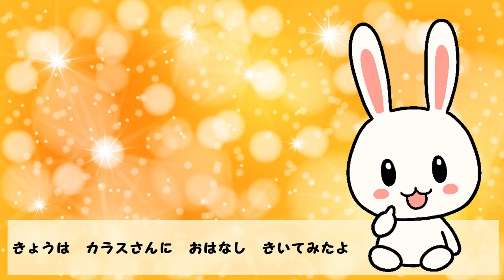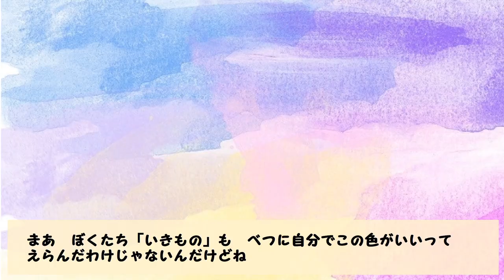【動物の生態】カラスって なんで黒いの？【ハテナくんの為になるいきもの雑学/面白い動物トリビア】